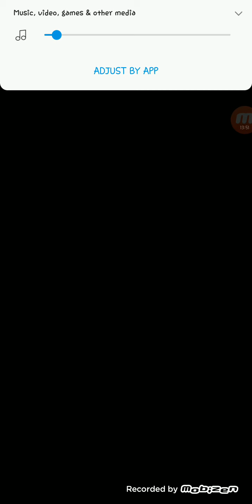The Royal Romance Book 1, Chapter 8